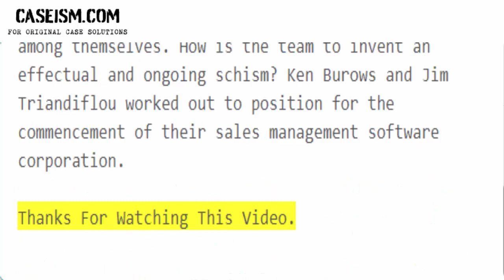Slicing Pie with a Razor: Ockham Technologies’ Founding Agreement Case Study Help - Caseism.com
This Case Is About Slicing Pie with a Razor: Ockham Technologies’ Founding Agreement Case Study Help and Analysis

Get Your Slicing Pie with a Razor: Ockham Technologies’ Founding Agreement Case Study Help at Caseism.com